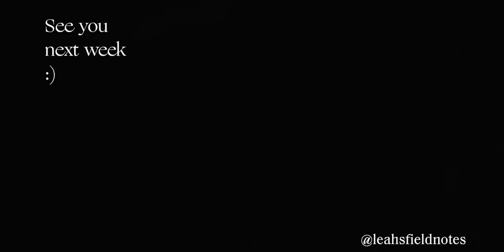Navigating a Breakup: Lonely but Okay (Stage 03)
lonely but not alone - video diary (jan/feb 2022)
~ it takes me a while to go back and revisit these moments to edit but it's nice to remind myself how i felt a few months ago compared to how i feel now. the intensity of the loneliness has subsided but there are still days where i feel unsure, days where i replay fond memories, but also days that i remind myself i can still enjoy the company of others and feel excited for whatever journey lies ahead!

what do you do when you feel alone?

00:00 intro/update
01:00 gradually being social
01:48 letting out my inner child
02:33 im not alone but i feel lonely??
03:56 on perfectionism & reality of being an artist ft. @holly.m.chang
06:51 an insightful + emotional call
07:43 DIY natural dye technique!
08:35 making goat friends!!
09:48 ice meditation ~
10:34 DIY creations revealed
11:06 gemini + libra chaos
12:48 this is the only baby i find cute...
13:13 confession booth w/ a happy ending :)

ft. the talented and kind @holly.m.chang
go check out her exhibition at Gallery 44 if you're in toronto!

607k fairies 🧚🏻‍♀️